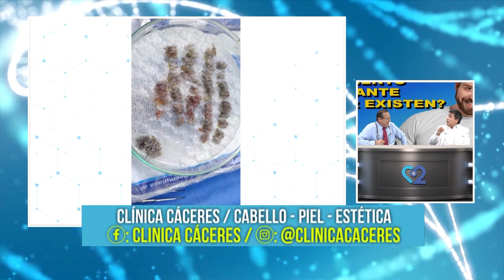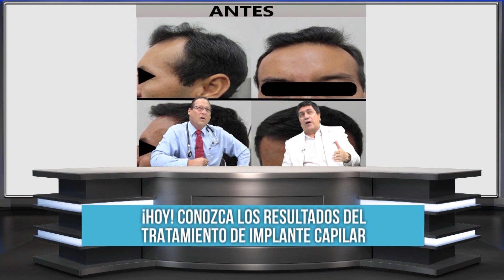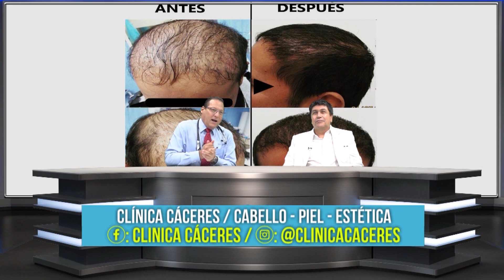TRATAMIENTO DE IMPLANTE CAPILAR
¿Qué tipos de tratamientos de implante capilar existen?
El Dr. Augusto Cáceres, médico internista y medicina estética 👨‍⚕, nos visitó para explicarnos sobre el tratamiento de implante capilar, el cual es una tecnología que ha avanzado muchísimo en los últimos tiempos, y hoy por hoy, se utilizan nuevos métodos para realizar el implante capilar, donde se hace un trasplante de órgano no invasivo.